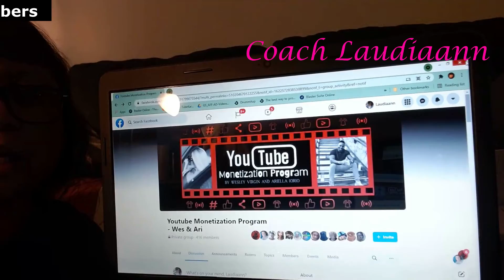About Wesley and Ariela Youtube Ad Program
HIRE FIVVER!

My name is Laudiaann Sylvest and in my Youtube channel I have the most viewed video on Youtube. I will upload videos how you can make money online and how to become successful with a Millionaire Mindset.
You will learn how to meditate and how to become successful to create and make money with the right mindset.

I make no guarantees of success, breakthroughs, the attraction of wealth, health, or any other promises about any product I promote. Your success depends on you if you choose to get involved and the amount of work you are willing to put into it.  My reviews and experiences are my honest opinions and do not represent the opinion or endorsement of Google, Facebook, or YouTube.